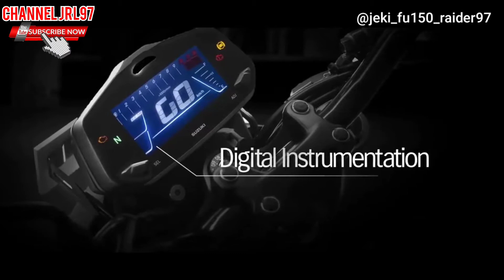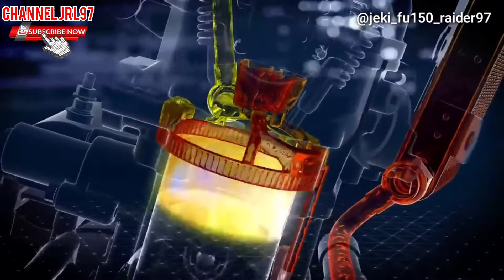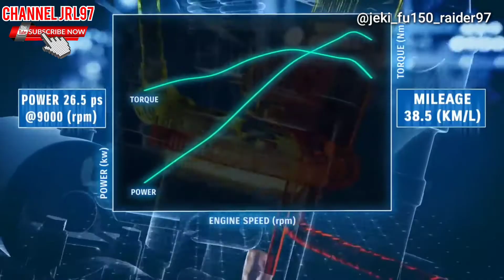All New Suzuki Gixxer 250 Saries | Di India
motor Sport 250cc Terbaru Suzuki India, Gixxer 250 & Gixxer SF250,  Kedua Motor Ini 1/4 filter punya keunikan tersendiri.

agar kalian melihat vidio update terbaru👍